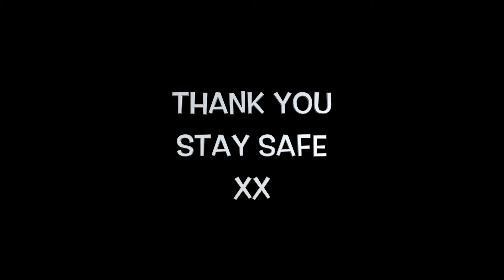You'll Never Walk Alone - Ben Alyn Francis